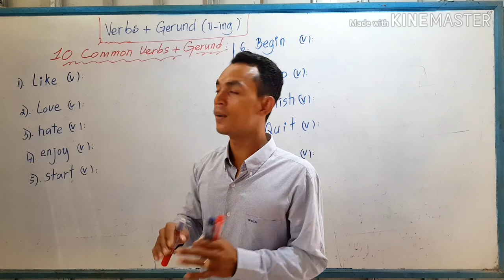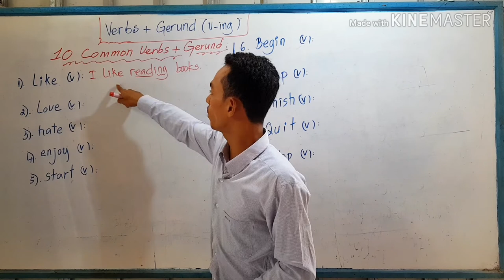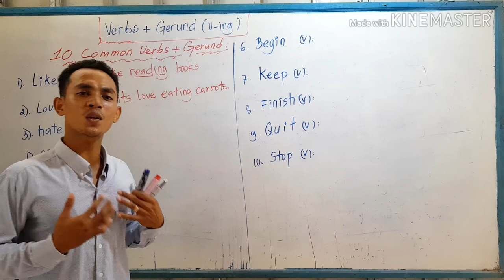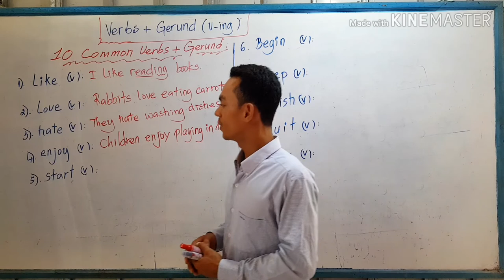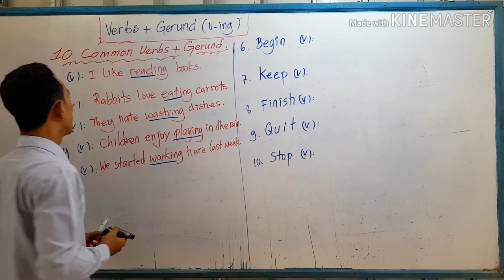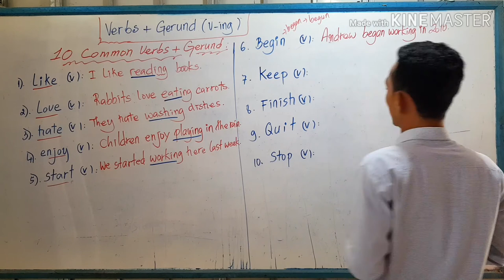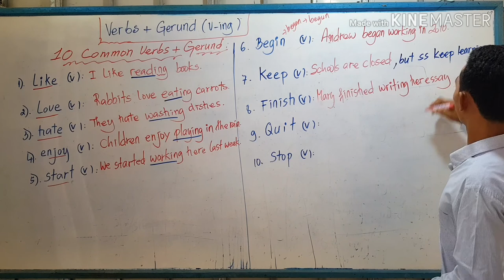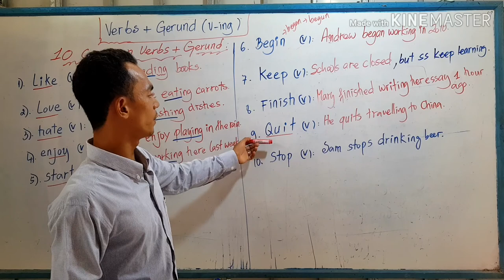VerbPattern EnglishStructures YouNeedToKnow!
After watching this video, students will be able to make sentences correctly with grammatical order. They will also learn to make their own sentences within the patterns.